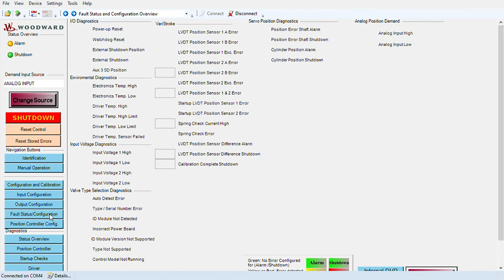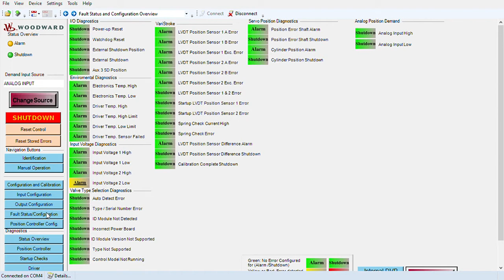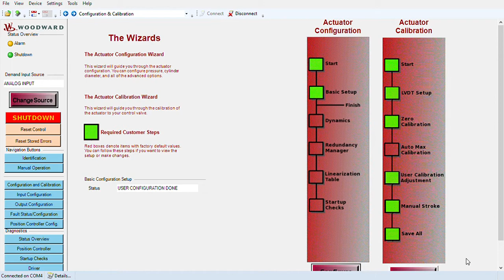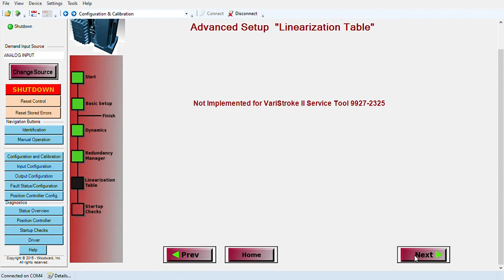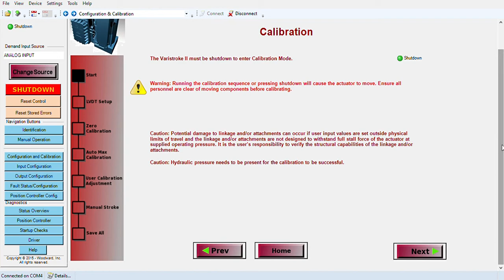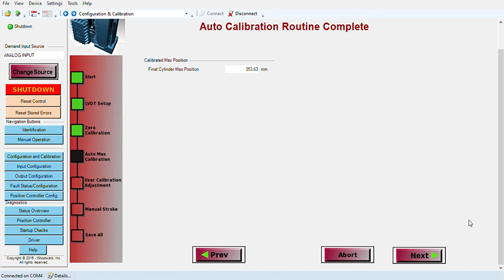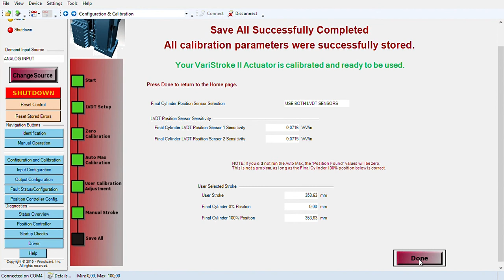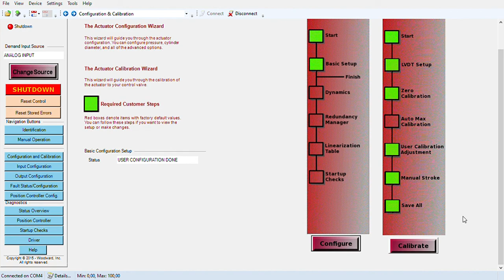VS II 9927 2325 wstool Woodward ToolKit 2022 09 21 10 09 04 CONFIG CALIBRATION 1